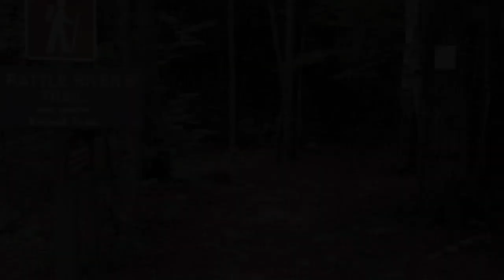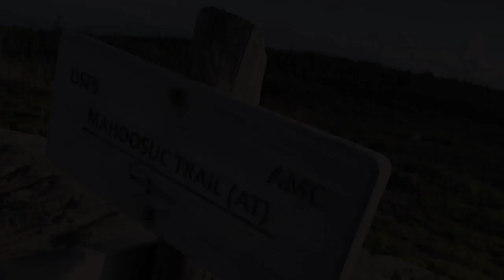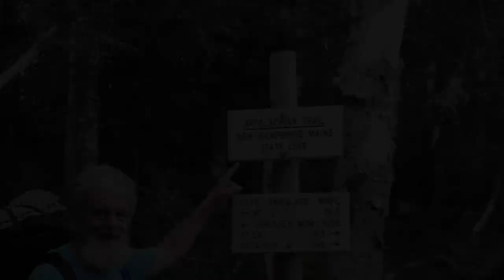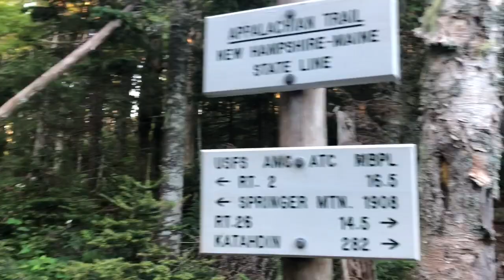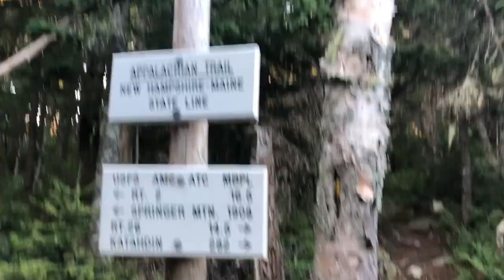I’m in Maine